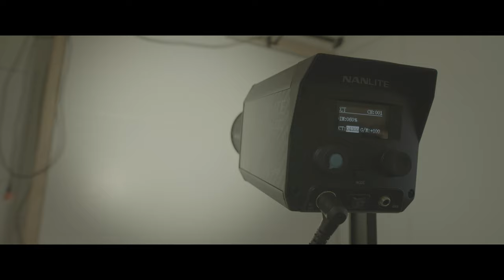Why Nanlite lighting product is bad forza 60c 10